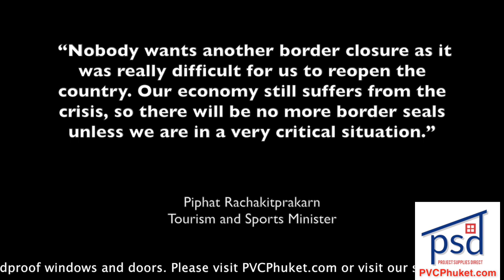Nai Harn fish haul! Amnesty International Thailand under investigation || Thailand News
Lots of fish at Nai Harn Beach |:| Total Phuket Covid-19 cases reach 94 |:| Amnesty International under investigation by Thai police |:| Omicron will not affect reopening, says Piphat

4- Phuket marks 94 new total COVID cases, no new deaths